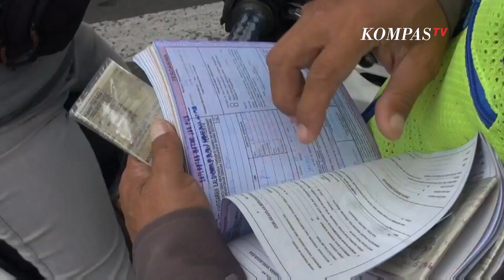Ibu Ini Menangis dan Merengek Saat Terkena Tilang Karena Tak Memiliki Surat Kendaraan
JAKARTA, KOMPAS.TV - Hari kedua Operasi Zebra yang digelar oleh petugas Satuan Lalu Lintas Polres Jakarta Pusat secara mobile digelar di Simpang Galur, Jalan Letjend Suprapto, Senen, Jakarta Pusat, Selasa (16/11/2021) pagi.

Dalam operasi ini, seorang ibu-ibu yang tidak ingin motor milik anaknya ditilang petugas merengek nangis.

Di hari kedua Operasi Zebra petugas fokus pada pelanggaran TNKB dan kasat mata seperti tidak menggunakan helm hingga knalpot bising.

Dalam operasi kali ini, rengekan tangis seorang ibu ibu yang meminta motor milik anaknya agat tidak terkena tilang oleh petugas ikut mewarnai.

Harni, orang tua pelanggar, mengaku bahwa motor milik anaknya tidak memiliki surat-surat dan nomor polisi karena baru keluar dari dealer.

Baca Juga Operasi Zebra Jaya 2021, Pelanggar Prokes Covid-19 Juga Jadi Sasaran Razia di

Dirinya terpaksa merengek nangis kepada petugas agar motor tersebut tidak disita karena digunakan untuk sekolah.

Menurut Ipda Susanto, Panit Tindak Lantas Polres Jakarta Pusat, kegiatan Operasi Zebra ini dilakukan secara mobile. Sebanyak belasan kendaraan roda dua yang mendapatkan tindakan tegas berupa penilangan karena terbukti melanggar lalu lintas.